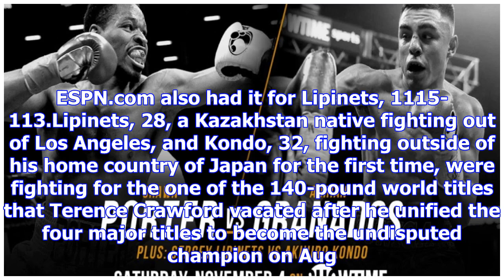Shawn porter outpoints adrian granados, eyes rematch with keith thurman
11:32 PM ETNEW YORK -- Former welterweight titleholder Shawn Porter maintained his position as a man...